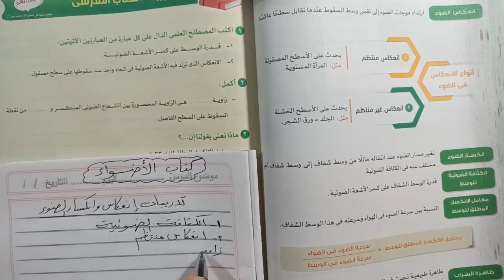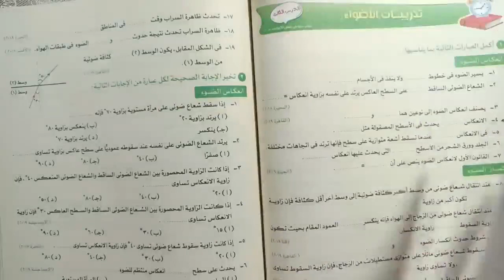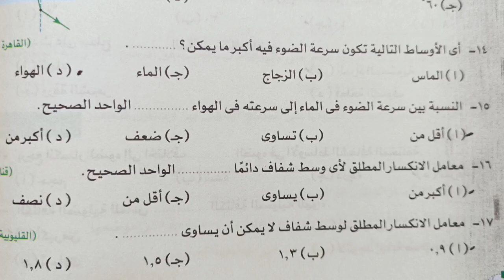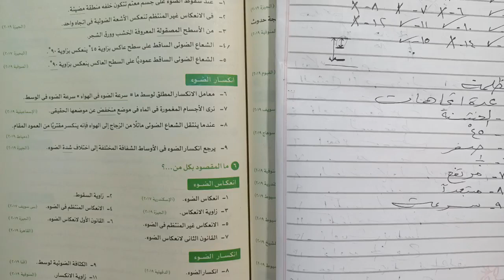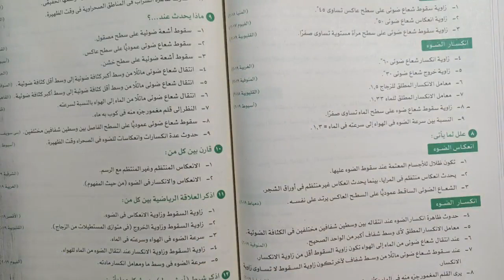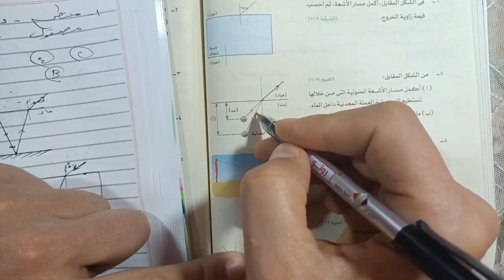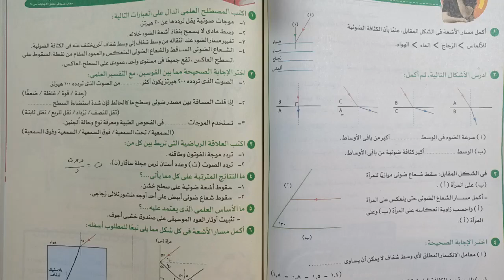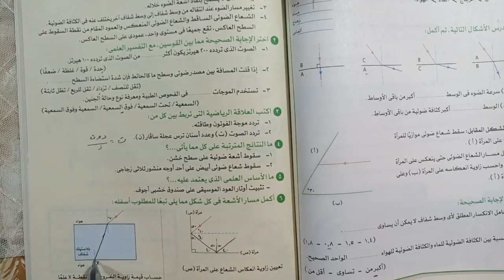علوم 2 إعدادي تدريبات الأضواء انعكاس وانكسار الضوء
حل وشرح تدريبات كتاب الأضواء على انعكاس وانكسار الضوء علوم الصف الثاني الاعدادي الترم الثاني 2022 شرح العلوم بطريقه سهله وبسيطه ومشوقة